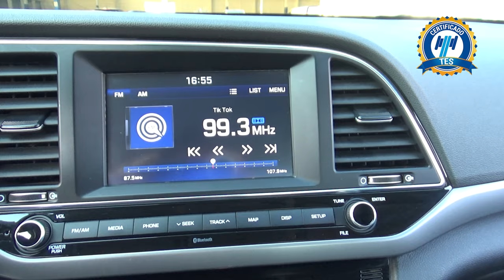Hyundai / Elantra / 2018 - 17754